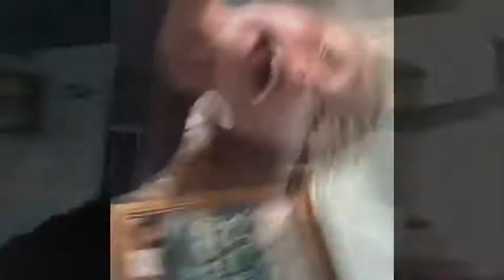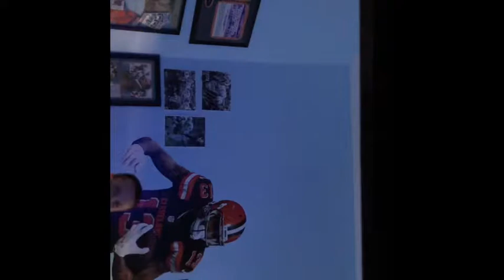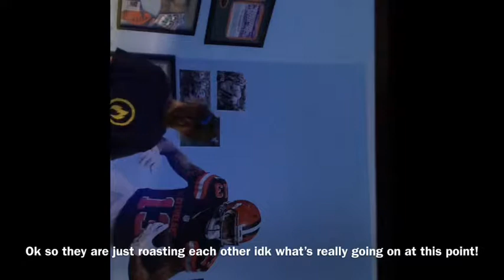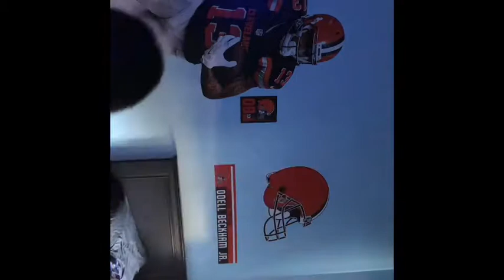We hid our nephew’s controller to see how he would react!!! *he was MAD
2. Like ALL my videos
3. Turn on my post notifications so you get notified every time I post a new video!

Do all these things so that you guys can enter in the giveaway that I will announce on August 28th 2019!